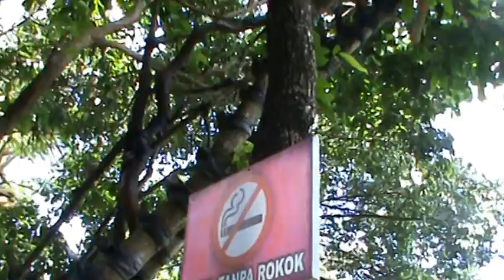Rumah Pohon Temega # Tempat wisata baru yang lagi booming di Karangasem, Bali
Lokasi : Desa Temega, Karangasem, Bali

Rumah Pohon Temega merupakan tempat wisata kedua yang dibangun oleh Bapak Komang setelah sebelumnya dia membangun Rumah Pohon di Desa Tulamben, Karangasem. Bapak Komang mengatakan Rumah Pohon Temega merupakan wujud rumah pohon sebenarnya yang dapat dikunjungi dan dinikmati langsung oleh masyarakat maupun wisatawan. “Proses pendirian rumah pohon ini selama 6 bulan dan mulai dibuka untuk umum sekitar 2 bulan yang lalu. Rumah pohon  temega mempunyai tinggi sekitar 25 meter  dengan luas areal sekitar 20 are.

Rumah Pohon Temega Karangasem Bali. Rumah Pohon Temega yang berada di Desa Temega  ini didirikan oleh Bapak Komang Sakrana yang baru dibuka sebagai tempat wisata atau rumah pohon baru sekitar 3 bulan yang lalu. Rumah pohon temega yang baru saja di buka sudah banyak wisatawan yang berkunjung, pemilik membuka tempat ini dengan biaya masuk Rp 10.000 per orang.

Pengumuman unik di Rumah pohon Temega “ Dilarang bersentuhan “ Kalo ada muda mudi yg ketahuan berbuat tidak sopan, bakal diusir dan dilarang berkunjung kembali ke sini. Pak Komang bahkan menempatkan banyak papan peringatan yg mengimbau pengunjung menjaga etika di Rumah Pohon Temega. Dan juga setiap sudut sudah dipasangi CCTV.

Tempat Menarik yang lagi hits di medsos, Tempat menarik ini masih sangat baru, dibangun dengan konsep Rumah Pohon bernuansa hutan pedesaan, Rumah Pohon Temega ini terpisah-pisah dari tempat satu ketempat lainnya, dan dihubungkan tangga dan jembatan gantung, ada beberapa Rumah Pohon yang bertingkat, kalau kalian sampai yang paling tinggi nanti view yang kalian dapat semakin bagus, tapi selalu ingat kalau naik ke tingkat yang lebih atas selalu hati - hati.

Disini kalian cuman perlu menjaga keseimbangan dan melihat langkah kaki kalian, pastikan selalu berpegangan, karena semua bahan Rumah Pohon ramah lingkungan alias terbuat dari dahan, Bambu, Tali, dll.. Setiap melangkahkan kaki akan membuat jembatan bergoyang. Jadi utamakan keselamatan, menyebrang jangan terlalu banyak orang secara bersamaan ya…..Nanti jembatannya bisa Roboh. Gedubrakkk….hehhehehehe

Di Rumah Pohon ini selain banyak spot berfoto yang keren dan suasananya yang sejuk, disini juga terdapat warung yang menjual makanan dan minuman, harganya sangat murah dan cukup terjangkau berkisar 10-ribuan.

Disini juga ditemukan hewan peliharaan, yaitu monyet yang suka beratraksi pada tali yang membentang dan 2 ekor berang-berang yang sangat lucu…..buruan ke sini ya…….